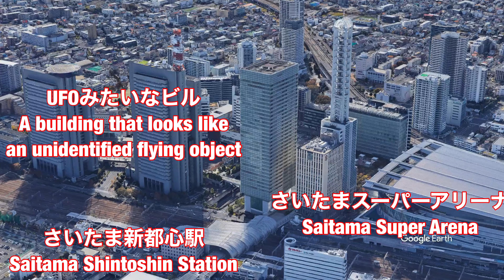【さいたま新都心】4K Saitama Shintoshin Station Walk/さいたまスーパーアリーナ周辺を散歩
This time, I took a walk around the Saitama Super Arena at Saitama Shintoshin Station.
今回はさいたま新都心駅にある、さいたまスーパーアリーナ周辺を散歩しました。